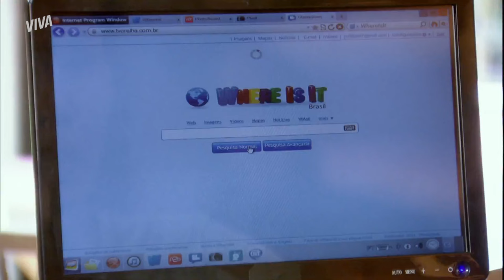FILHA DO DIRETOR! MATHIAS DESCOBRE QUE É PAI DE RITA | MALHAÇÃO 2012 | CAPÍTULO 72 | VIVA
O segredo de Rita veio a público e agora todo mundo sabe que ela é filha de Mathias 😱 Tudo culpa do Orelha, claro! O diretor do Quadrante se emociona ao descobrir que é pai da jovem e os dois se abraçam 🥺 Fofos, né?